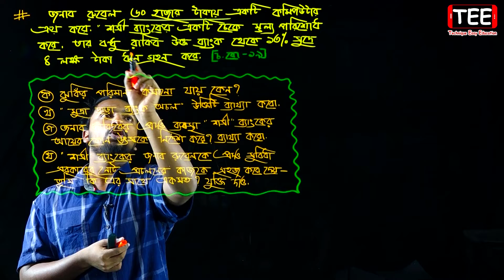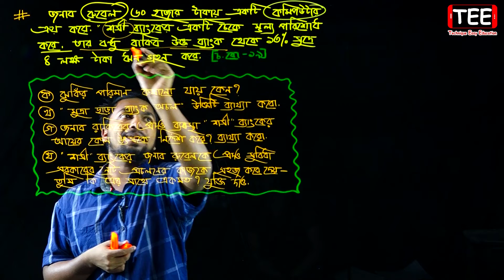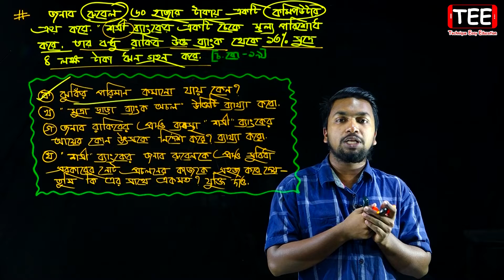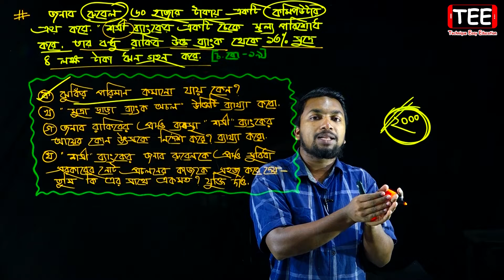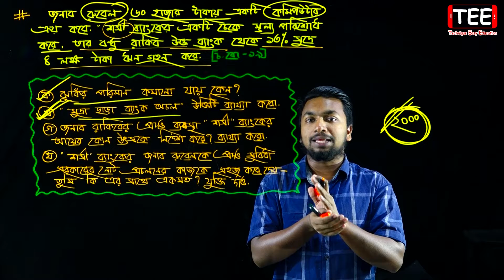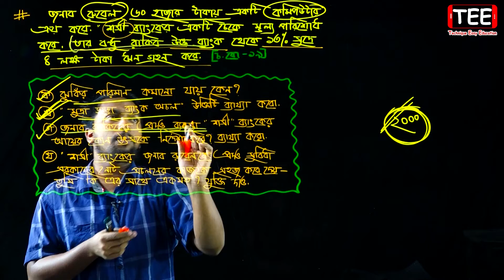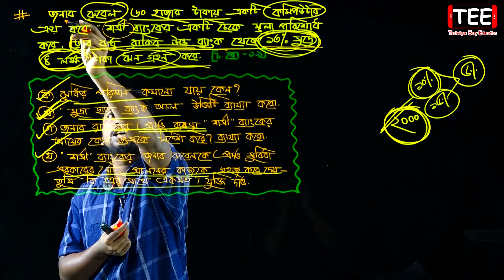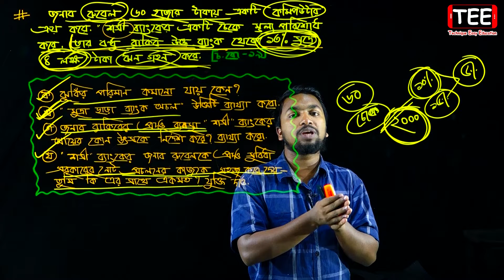Chittagong Board 2019 || SSC Finance & Banking Chapter 10 || Part-3 || ফিন্যান্স ও ব্যাংকিং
Chittagong Board 2019
বাণিজ্যিক ব্যাংক ও তার পরিচিতি
SSC Finance Chapter 10 (Part-3)
SSC Finance & Banking